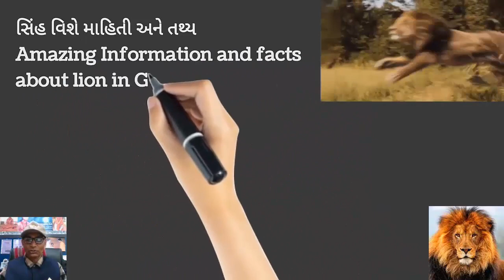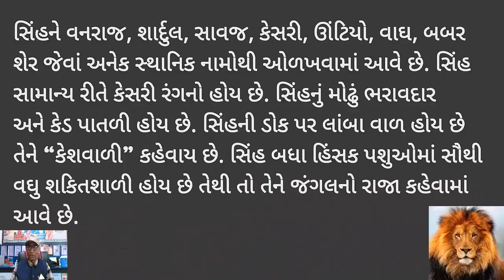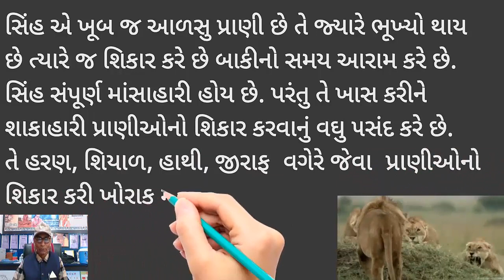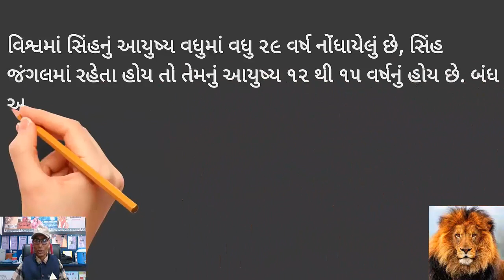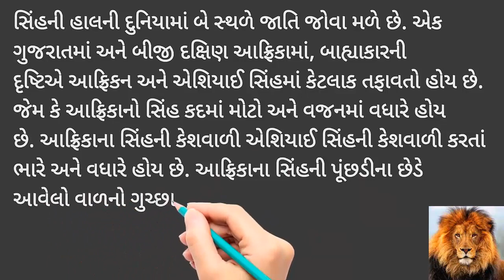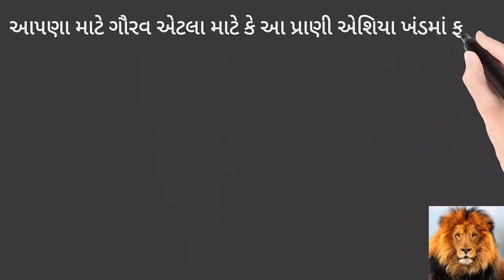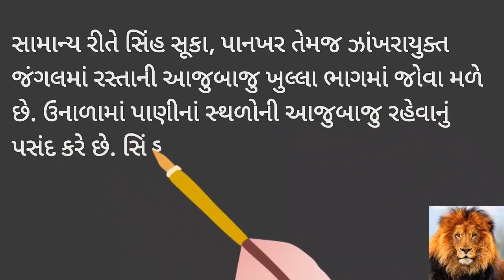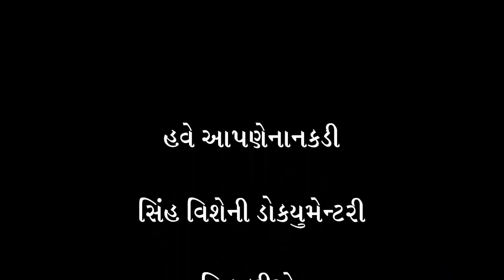WorldLionDay2023 || વિશ્વ સિંહ દિવસ || About Asiatic lion, Sasan Gir Forest || Save Lion and Pledge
WorldLionDay2023 || વિશ્વ સિંહ દિવસ || || About Asiatic lion || || Sasan Gir Forest || || The Largest Praticipate in Lion Day || Save Lion and Pledge.